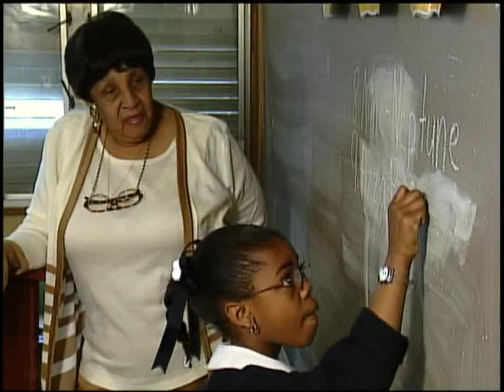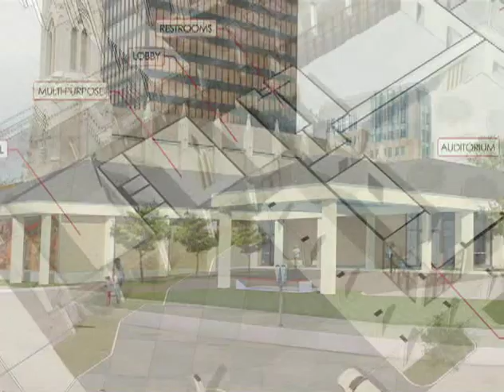Bishops Annual Appeal 2013-2014